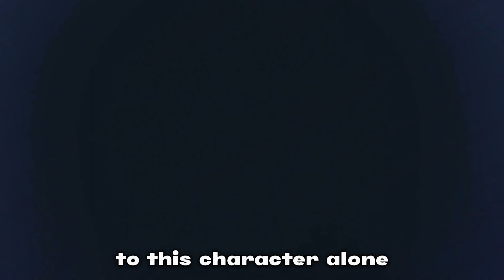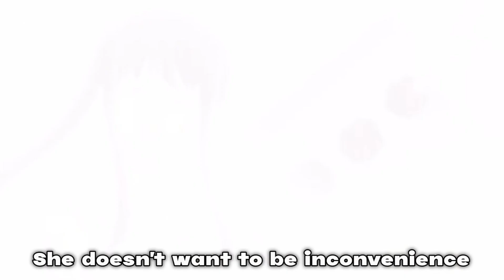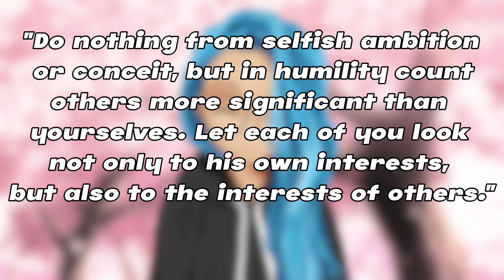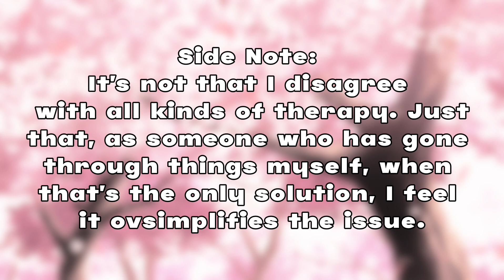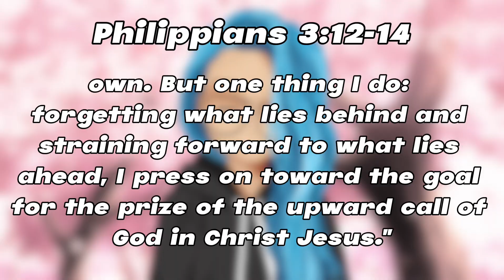Christian themes in FRUITS BASKET… Let me explain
I hate how long this video took me to make lol. Just some thoughts that have been bouncing around in my head for a while! Also, so sorry if my mic sounds off. I’m not sure what happened *facepalm* Also please forgive the mistakes that I know are in this video!

ANIME:
Fruits Basket (2019 remake)
(Manga by Natsuki Takaya)

Feel free to chat with me!